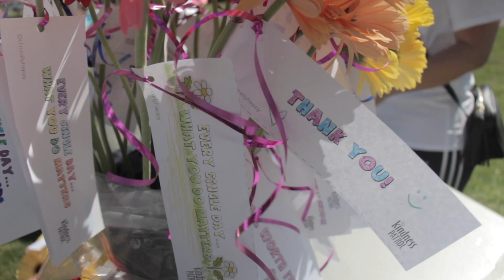Kindness Patrol Spring 2018 Presented by @clinicallyhappy: Dr Lisa Ferrari + Dr Carla Fry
Welcome to an eyeful of our 4th annual Kindness Patrol in gorgeous Stanley Park, Vancouver, BC, Canada.

A crew of amazing Kindness Patrol Kids came out to celebrate and thank random parents for raising the next-gen of kids to be the awesomest, strongest, happiest gen yet!

Vancouver Psychology Centre and @clinicallyhappy are proud to present the Kindness Patrol. The Kindness Patrol is committed to giving kids opportunities to experience what it's like to give kindness and to witness what it's like to receive kindness, and to jump start our kids and teens' belief in the positivity and possibility of doing good.

Real life positivepsychology in action!

* Thank you to the amazing team of kids who recorded other kids giving kindness to parents: The Advanced Film Studies students of Rockridge Secondary High School are 100% responsible for capturing the action of May 2018's Kindness Patrol. Directing, producing and editing magic is all courtesy of these amazing (grade 9 + 11) students. Thank you to them, thank you to their teacher, thank you to their school. These kids are another reason to believe in the possibility of creativity, good and wonder of the next generation *